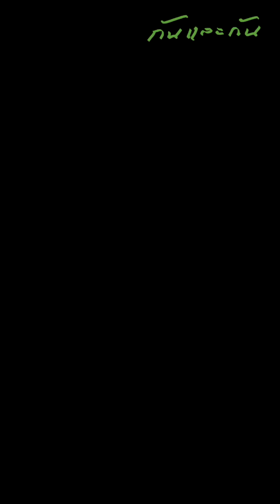เมียเก่าสามีมาขอเงินค่านมลูก ถ้าเป็นคุณจะทำยังไง?!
เมียเกาสามีมาขอเงินค่านมลูก ถ้าเป็นคุณจะทำยังไง?! กันและกันซีรีย์ ละครสั้น สะท้อนสังคม ​@klk1